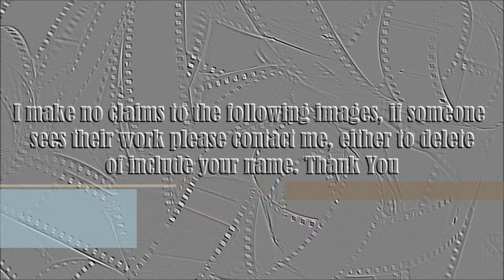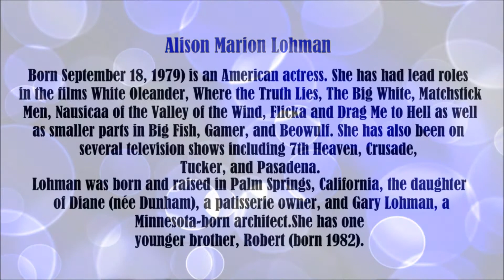Alison Lohman video slide show. Tom Spar/66.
Alison Lohman